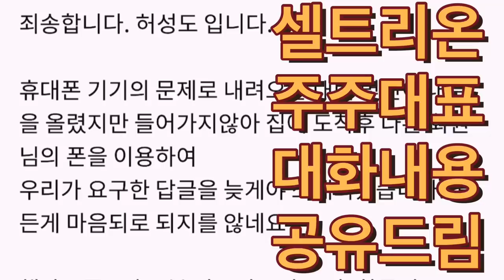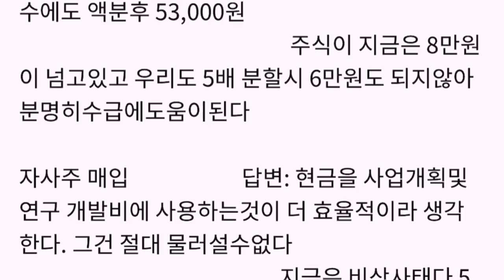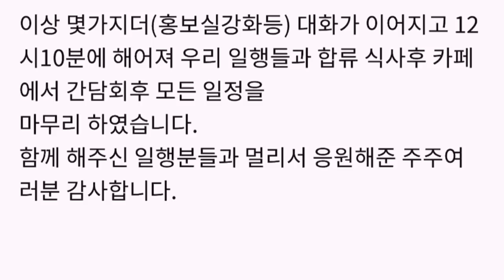셀트리온 개인주주 대표단과 회사측 대화내용이 있어 공유드려요!! (ft. 허성도님)